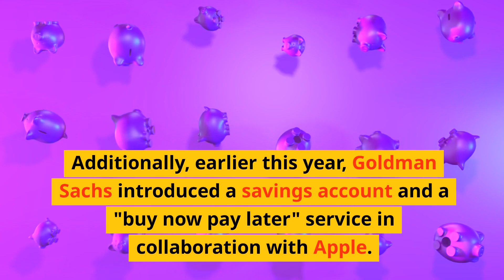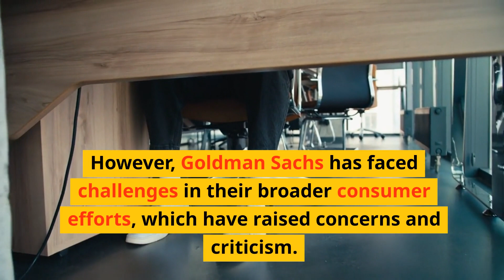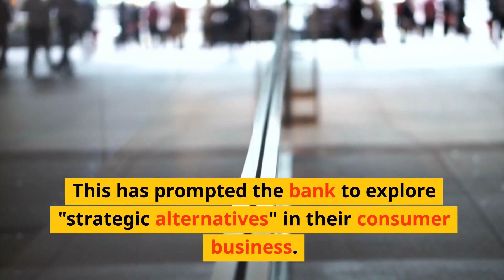The Untold Story behind Goldman Sachs and Apple Split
🔔 Exciting News Alert! 🔔 Goldman Sachs and Apple's partnership might be in jeopardy. Join us as we uncover the latest updates surrounding this potential breakup.

Goldman Sachs shook headlines in 2019 with the launch of the Apple-branded credit card, marking their entry into consumer lending. Recent reports suggest Goldman Sachs is exploring the possibility of moving their Apple offerings to American Express. This decision could have significant implications for their partnership. We'll closely monitor the situation and keep you updated.

YouTube.com/@biz_ed_lab